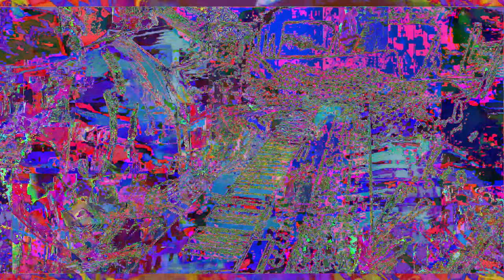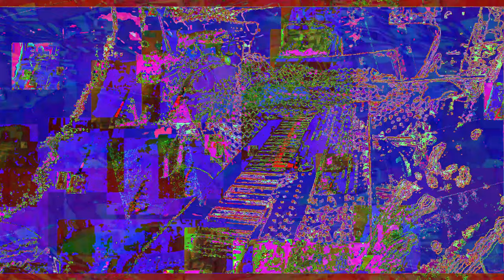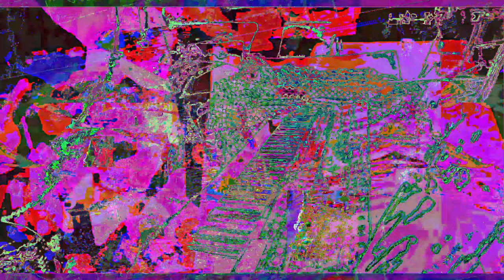[EPILEPSY WARNING] Movie 23 01 02 23h15m51s *Photosensitivity Warning*